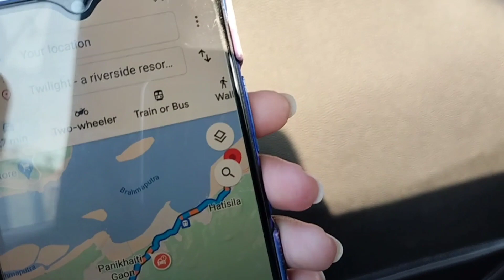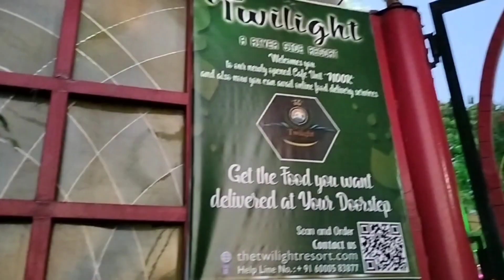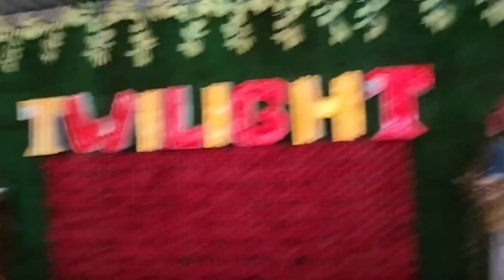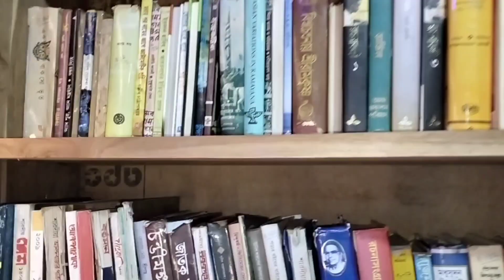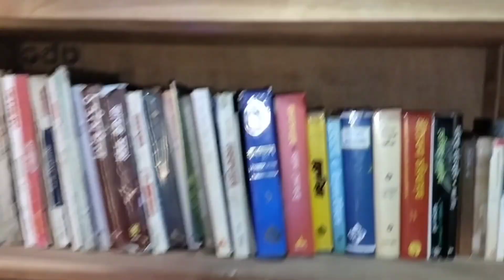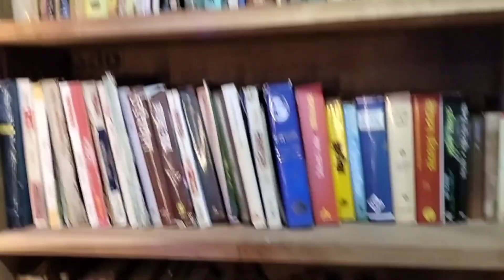Libarary থকা এখন Resort - Twilight Riverside Resort📍